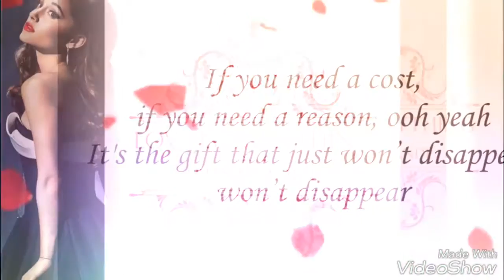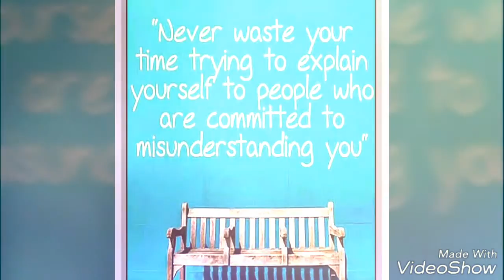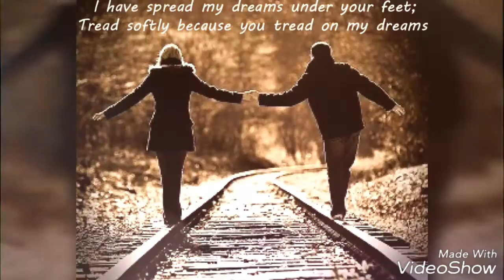Pal pal dill ke pass Sandeep creation LOVE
Real lover must watch it